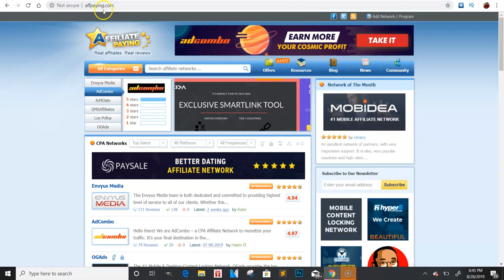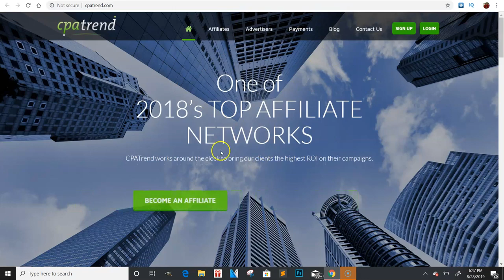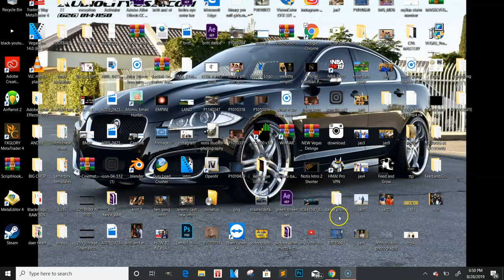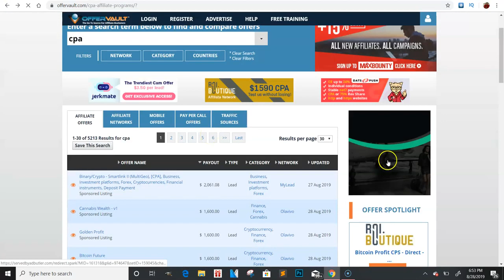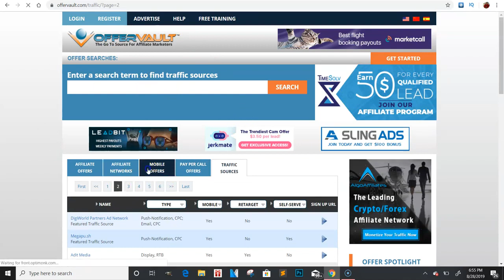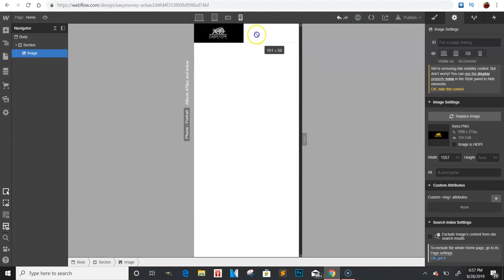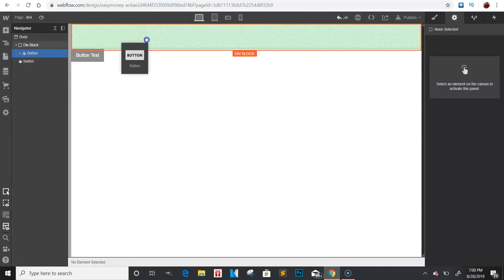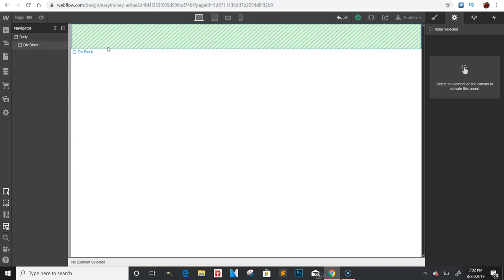CPA WEBSITES CPA CONTENT LOCKING MAKE MONEY ONLINE FAST